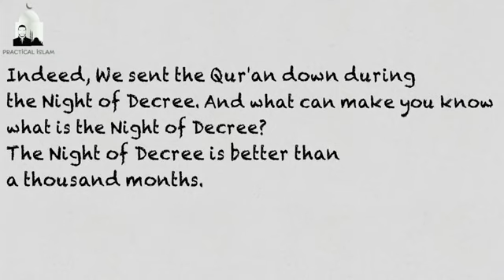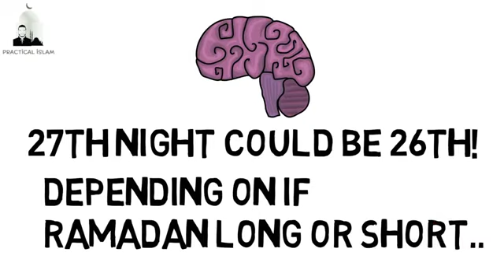Laylatul-Qadr-a gift for ummah(See Description)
🍂💫Virtue of the last 10 days of Ramadaan🍂💫

✒Laylatul-Qadr has been described as a gift for the Prophet Muhammad’s community (ummah).

✍The Messenger of Allah(ﷺ) was shown the lifespans of the people (who had gone) before him, or what Allah willed of that, and it was as if the lives of the people of his community had become too short for them to be able to do as many good actions as others before them had been able to do with their long lives, so Allah gave him Laylat al- Qadr, which is better than a thousand months.”
📗[Muwatta Malik, Arabic: Book 19 Hadith 706]

📌 The ummah of the Prophet Muhammad(ﷺ) is a nation whose lifespan is short.
The Prophet(ﷺ) said:The life-span of those in my ummah is 60 to 70 years. And very few of them will exceed this span.